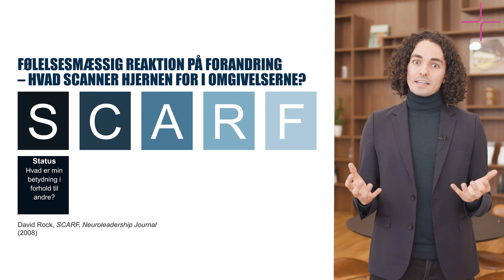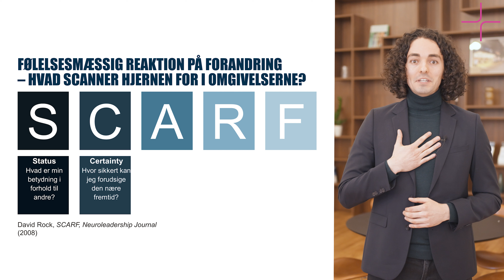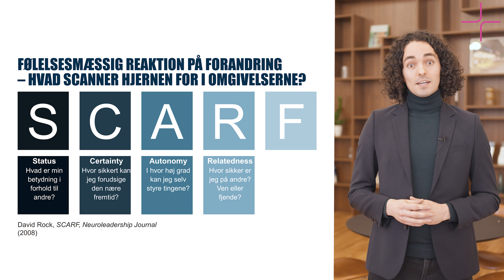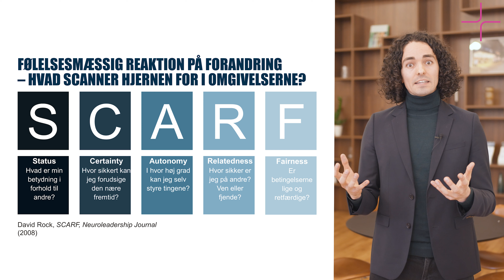SCARF-modellen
Hvordan hænger menneskelige behov sammen med organisationsforandringer? For at medarbejdere til at føle sig trygge, indkluderede og hørte, bliver du som leder nødt til at interessere dig for dine medarbejderes individuelle behov. I denne video præsenteres SCARF-modellen, som giver et overblik over 5 vigtige menneskelige faktorer, du kan fokusere på i en forandringsproces.